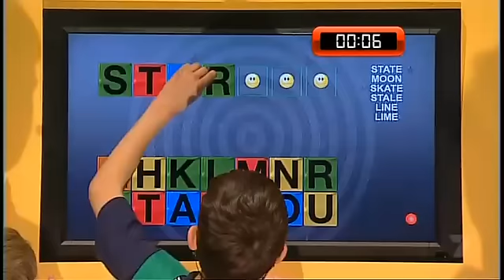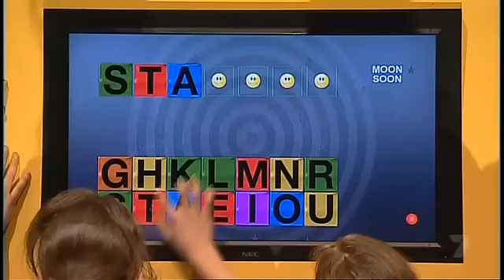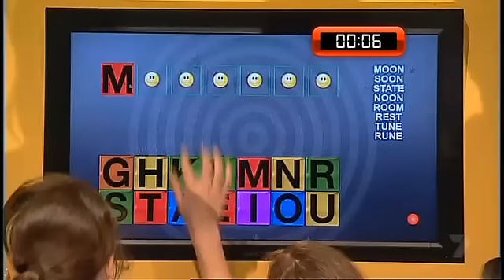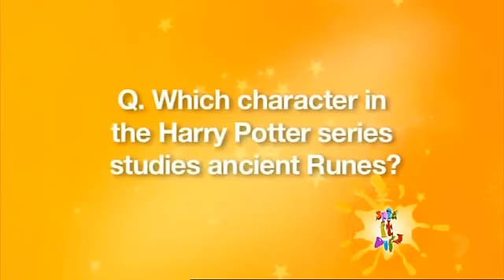Spit It Out (AUS) (7 Oct 2010) - General Episode (Part 2)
"Spit It Out" is an Aussie kids' game show based on a board game of the same name. Kids must guess words using charade-like clues spelt out using large letter blocks. This episode (from the first week of the show) features two schools, Middle Park and Kennington. The show is hosted by Elliot Spencer and is produced by the Seven Network.